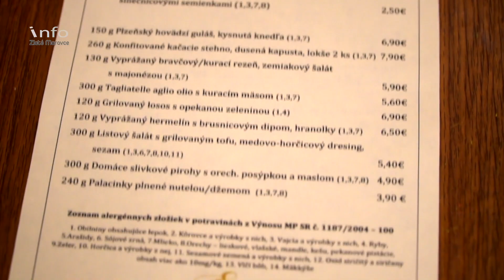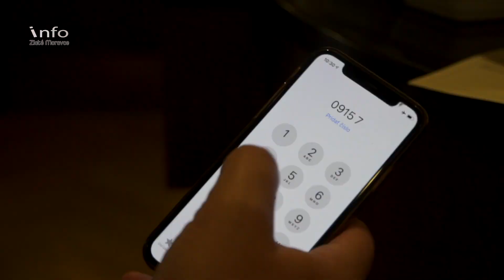Hotel Eminent si pre svojich zákazníkov pripravil náhradný plán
Od štvrtka 15. októbra 2020 Úrad verejného zdravotníctva opäť obmedzil služby, ktoré môžu poskytovať hotely a reštaurácie. Ubytovaciu časť hotel Eminent prevádzkuje v nezmenenom režime a v poskytovaní reštauračných služieb prijal opatrenia, ktoré nám ozrejmil riaditeľ hotela Richard Višňovský.